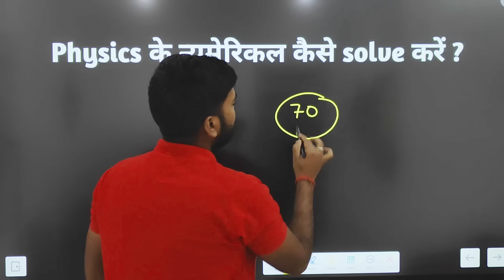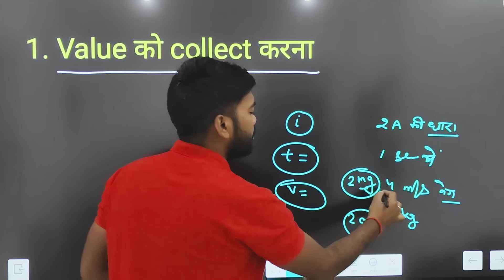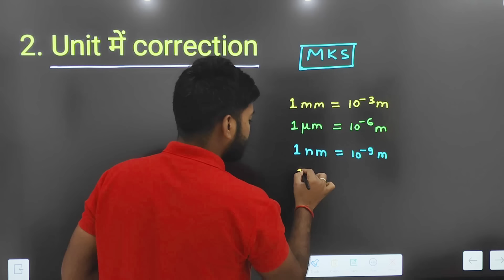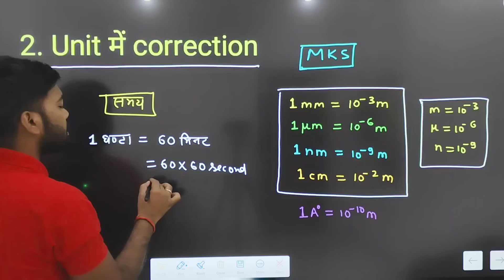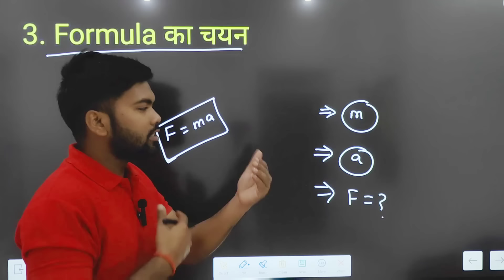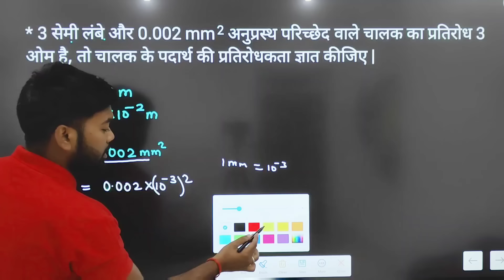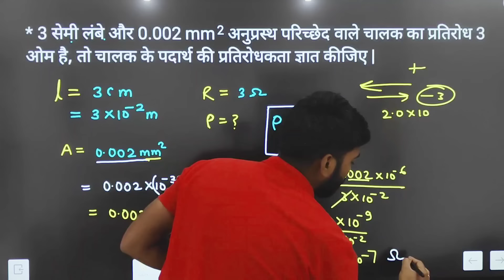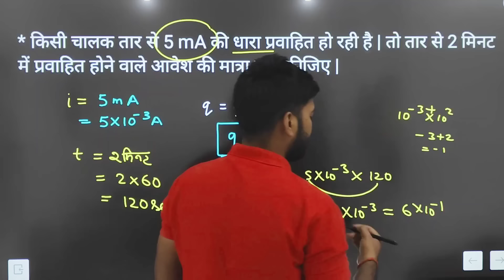Physics के न्यूमेरिकल कैसे करते हैं? How to solve physics numericals